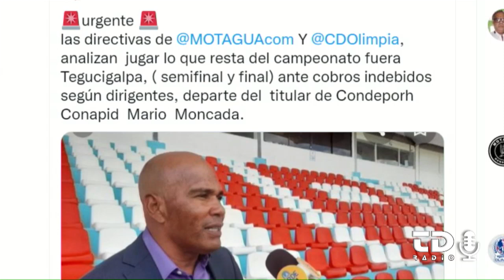Motagua goleó al Vida y acaricia las semifinales del TC2022 | Todo Deportes Radio.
Todo Deportes Radio con Mauricio Kawas y Carlos Ferrari.
Emisión del jueves 5 de mayo del 2022.

-Motagua goleó al Vida en el partido de ida del repechaje.
-Polémica arbitral en el partido entre Vida y Motagua.
-Luis Omar Tapia lanza critica a los directivos del fútbol hondureño.